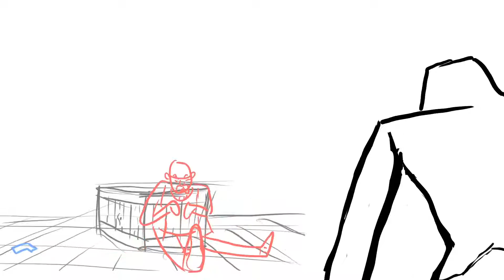Juan Gwick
A parody of John Wick